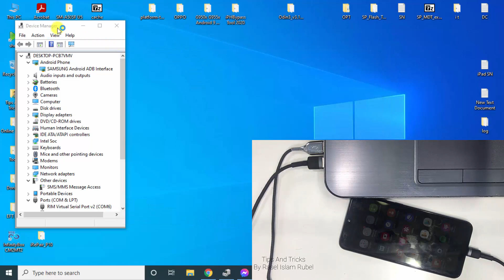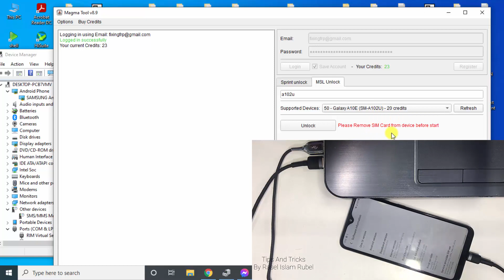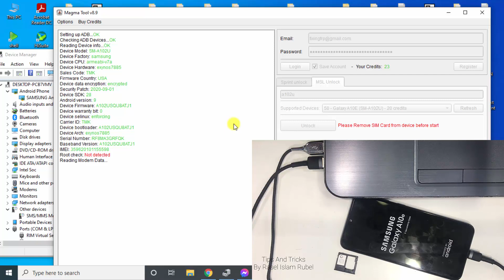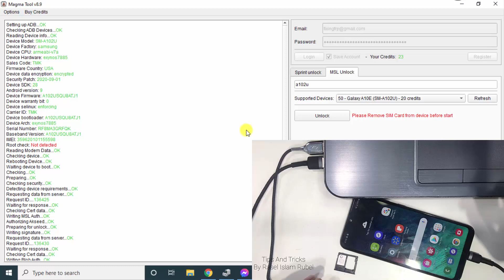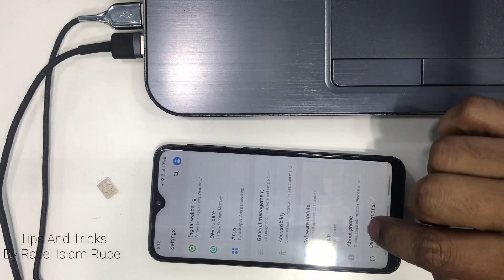SM-A102U TMK Network Unlock | Samsung A10e Carrier Lock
Hi, I’m Rasel Islam Rubel. I’m From Bangladesh. This is very important for us (YouTubers).

All my files are free due to the fact that I monetize my URL.
Please forgive me. Thank you